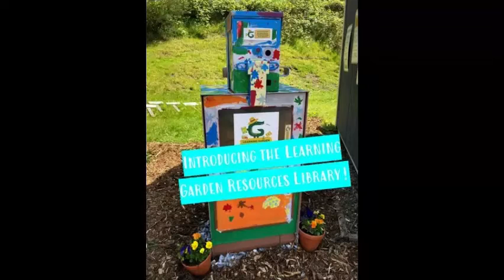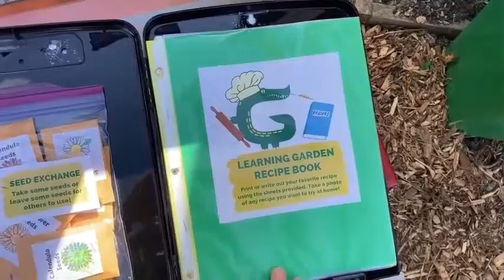The Gatewood Learning Garden Resources Library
Learn all about the Learning Garden Resources Library in this video!